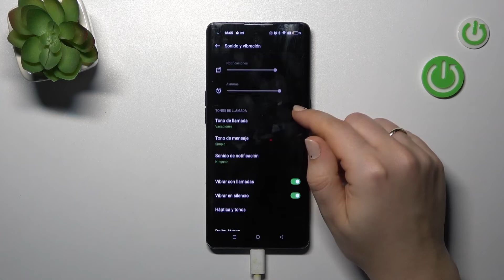Cómo cambiar los sonidos en OPPO Find X2 Neo - tono de llamadas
Hoy vamos a presentarte cómo cambiar el tono de llamadas en tu OPPO Find X2 Neo. Sigue nuestro video y descubre cómo configurar los sonidos en tu OPPO Find X2 Neo.

¿Cómo cambiar el sonido de llamada en OPPO Find X2 Neo? ¿Cómo cambiar el tono de llamada en OPPO Find X2 Neo? ¿Cómo cambiar el tono de llamadas, notificaciones y alertas en OPPO Find X2 Neo? ¿Cómo personalizar el sonido de las notificaciones y alertas en OPPO Find X2 Neo?